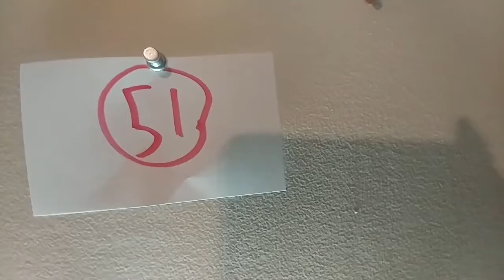Countdown To Christmas 2017 #51